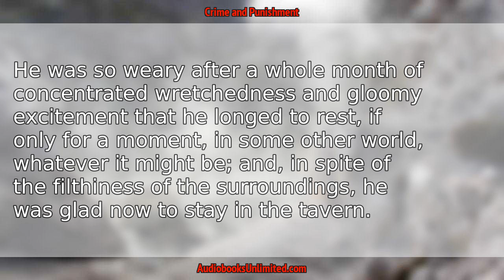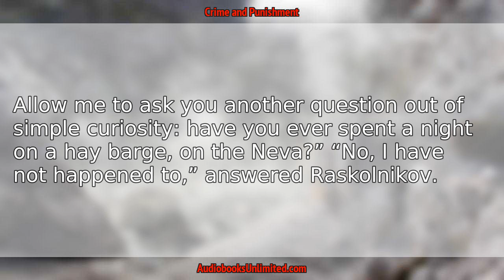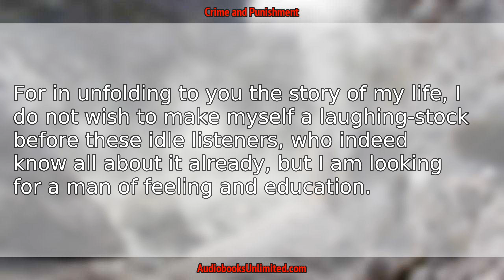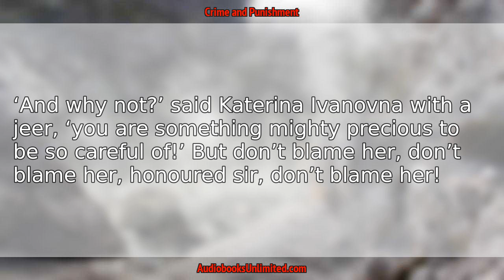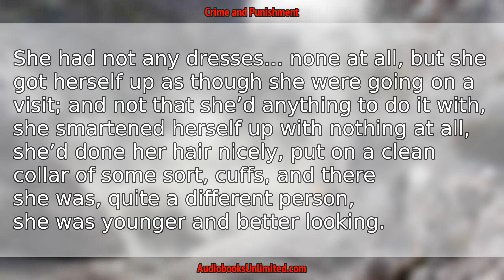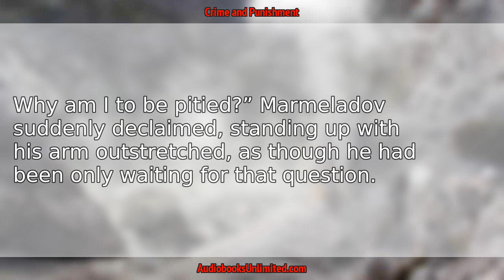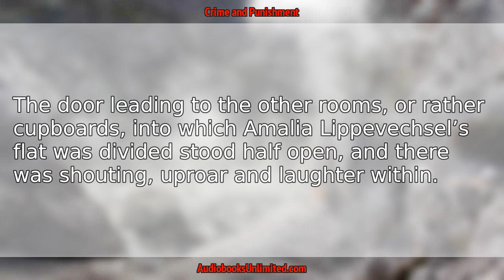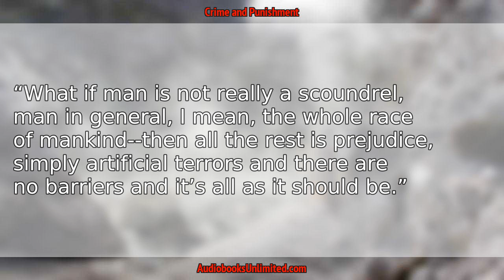Crime and Punishment Audiobook Chapter 2 with subtitles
Crime and Punishment Audiobook Chapter 2 with subtitles by Fyodor Dostoyevsky.